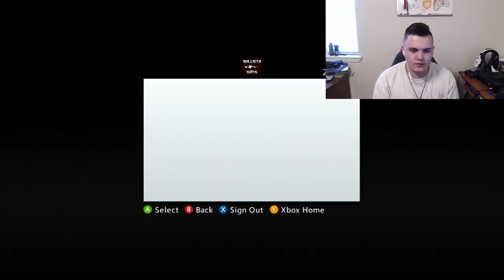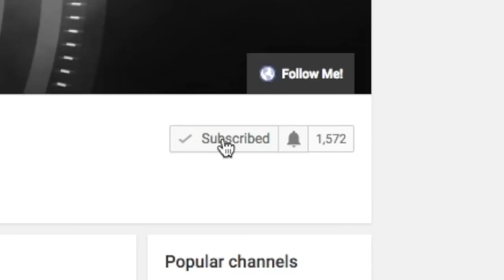I'M PUTTING THE "YOU" IN YOUTUBE! (MINECRAFT IN 2017?)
This video is about how I put the "You" In YouTube. I talk about the process I go through to make every one of my Youtube Videos, my banner, the thumbnails, and the final product that gets posted on my channel! I hope you enjoyed this video! If you have any ideas for a video I should do, please comment it below! Also dont forget to visit my links!